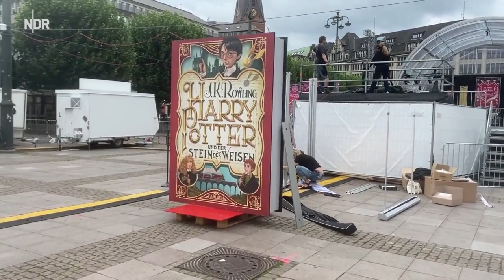Weltrekord-Versuch in Hamburg: Mehr als 997 Harry Potters gesucht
Bis zum Abend wurden es dann einige mehr, mit denen Hamburg inzwischen zum neuen Weltmeister wurde.